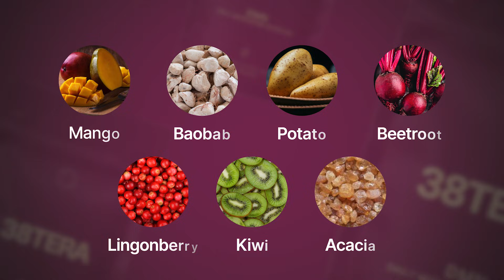The Planetary Health Diet Explained: How To Feed 10 Billion Without Destroying The Planet | EP#393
Today I explore the EAT-Lancet Commission’s Planetary Health Diet with my guest, from why it was formed to the latest 2024 update. This segment examines insights shared in our discussion on defining a healthy, flexible dietary pattern, its overlap with a traditional Mediterranean-style diet, and how vegans can stay adequate with vitamin B12.

We look at the new Planetary Health Dietary Index and what adherence means for mortality, then turn to planetary boundaries: greenhouse gases, water, land and fertiliser, and the tight path to feeding nearly 10 billion by 2050. We also consider what can change now without waiting for policy, from hospitals to chefs, and address common criticisms, including claims about the need for animal protein.

Practical takeaways include approximate servings of animal-source protein for omnivores, sensible limits on red meat, and when B12 or a simple multivitamin makes sense.